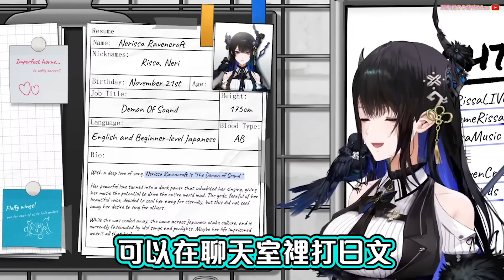EN新成員Nerissa和雙子也是日語上手？ Miko的日文排名又再次...【Calli / Nerissa / Fuwamoco / 友人A】【Hololive 中文精華】